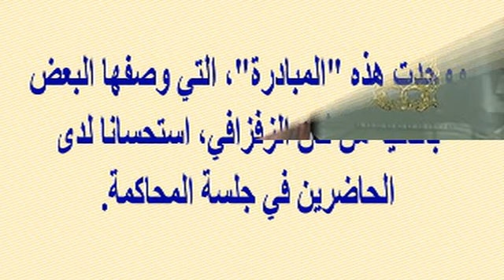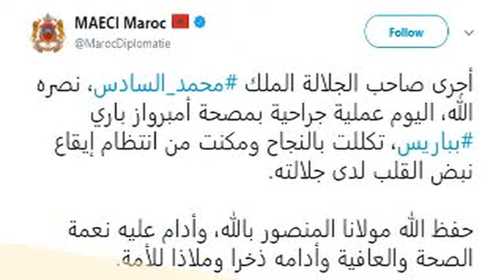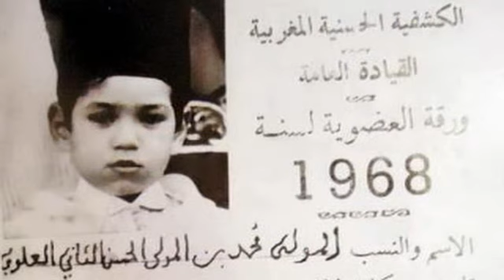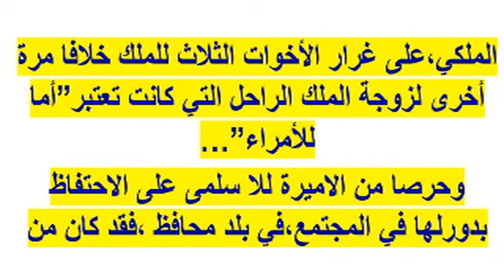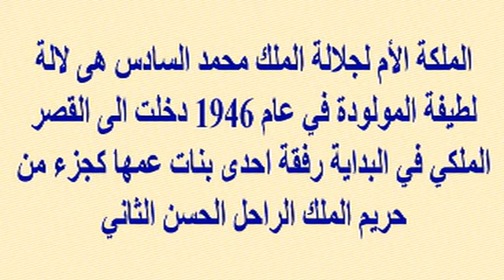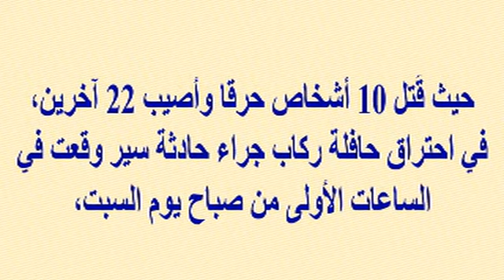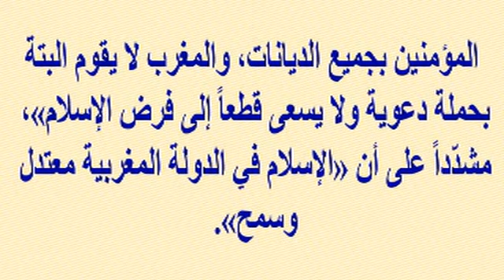صحة الملك محمد السادس توحد مشاعر الزفزافي ومحتجي جرادة...وشاهد والدته وكيف كسبت زوجته حبه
وبرجاء زيارة مدونتى الجديدة على الرابط
  وشكرا